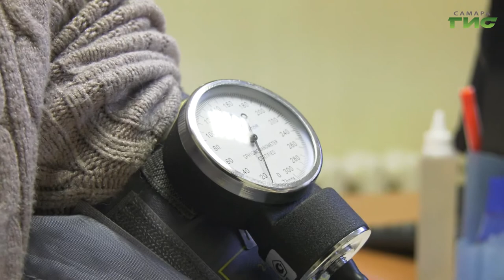Как исключить из рациона сахар и при этом не навредить здоровью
Несладкая жизнь. По статистике россияне стали реже покупать сахар. На фоне активной агитации диетологов в стране растет число сторонников правильного питания.  Действительно ли вредно есть сахар и чем его можно заменить, расскажет Гульфия Сафина.